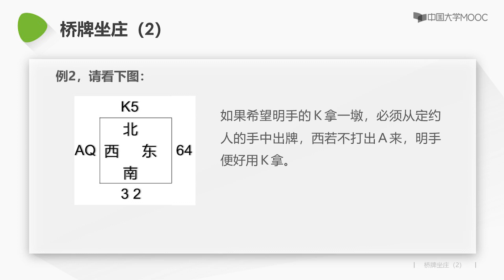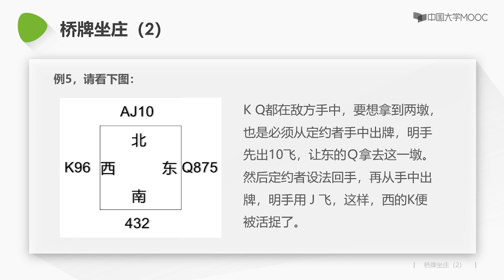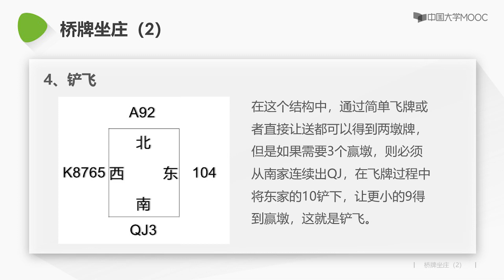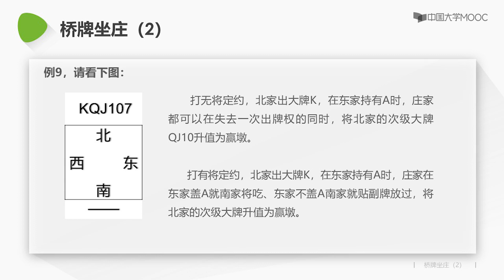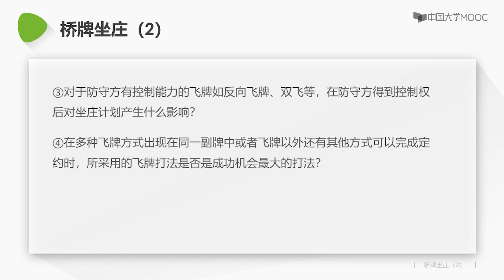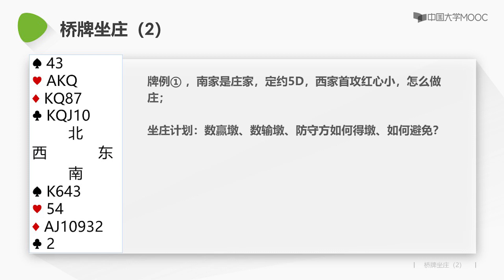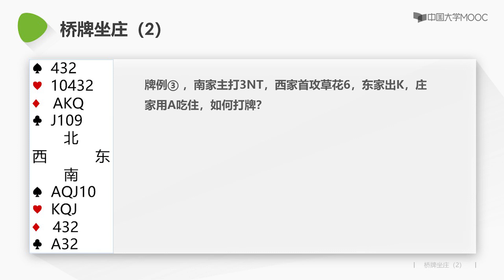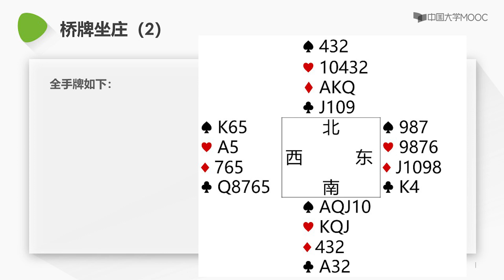教你打桥牌 4 桥牌坐庄 桥牌坐庄（2）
桥牌是世界上最普及的智力运动项目之一，在世界范围内，有超过1亿人参与其中。它集科学性、艺术性、趣味性于一体。目前国内打桥牌的普通群众越来越多，它也是我国全运会群众比赛项目，并于2018年成为亚运会正式比赛项目。

参与桥牌运动对于培养良好的理解与沟通能力、自然的团队合作精神、养成公正诚实的品性、锻炼计算与逻辑思维能力有显著效用。参与桥牌运动可使不同年龄、不同性别、不同文化程度、不同阶层的人以桥会友，建立优良的人脉资源。

开设本课程是为了推动我国桥牌运动走向大众。本课程将帮助学生了解桥牌的发展历史，初步掌握桥牌的基本知识、自然叫牌法和基本打法，培养学生的桥牌逻辑思维以及对桥牌运动的兴趣。本课程以讲授桥牌基本知识为主，辅以桥牌实践练习，循序渐进，力求使学生快速入门并通过实践逐步理解和掌握桥牌的叫牌约定和打牌技能。

参与桥牌花费不多，易于上手。无论是线上还是线下，入门门槛都不高。本课程结合成年人网上学习桥牌的实际情况，制定了一套“简易的自然叫牌体系”，适合没有任何桥牌基础的初学者，教学中加入了经典大牌案例分析，满足不同层次的学生学习